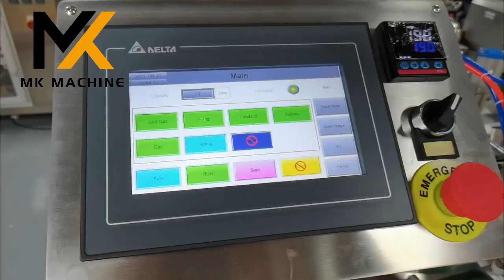Automatic Honey Spoon Filling and Sealing Machine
The honey spoon filling machine has full functions and small footprint. Intelligent control panel with touch control, PLC control system. The sealing film has an independent temperature control system. The whole machine is made of stainless steel and aluminum alloy, which is firm and stable.

Product Name: Honey Spoon Filling Machine
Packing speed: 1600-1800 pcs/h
Filling range: 3-30 ml
Hopper Capacity: 40L
Sealing Temperature: 0-400℃
Air Source: 0.5Mpa-0.75Mpa
Power: 220V, 50/60Hz, 2.2KW

Foshan Maike Intelligent Equipment Co.,Ltd.
📝 Types:Packing Machine,Filling Machine and etc.